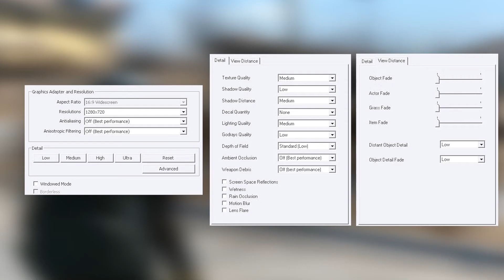Fallout 4 Gameplay NVIDIA Quadro 1000M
Fallout 4 running on NVIDIA Quadro 1000M (codename GF108GLM), using GeForce drivers version 327.62 for Windows 7 Ultimate x64. The game was tested on a DELL Precision M4600 with an Intel i7 2670QM (2.40GHz) CPU and 8GB DDR3 RAM. NVIDIA Quadro 1000M is a dedicated GPU with 2GB VRAM (DDR3), 128 bit video memory, Pixel Shader 5.0, OpenGL 4.1 and DirectX 11 support.